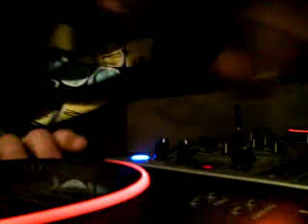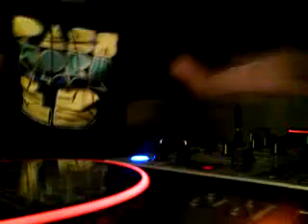djstaffy-ALCATRAZ (michalovce)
djstaffy dj staffy michalovce alkatraz dj clubalctatraz